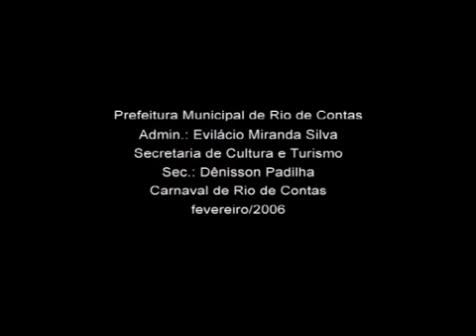Carnaval de Rio de Contas - Parte 4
A TVLocal36, em 2005, visitou o maior carnaval antigo do Brasil na cidade de Rio de Contas - Parte 4